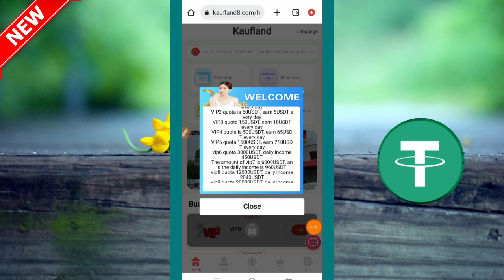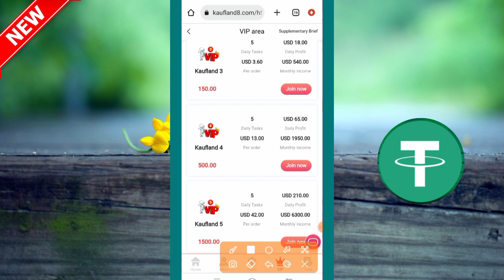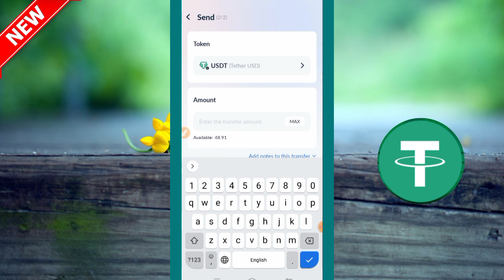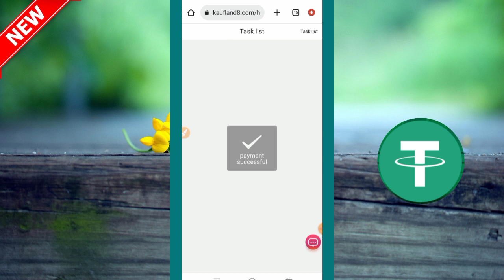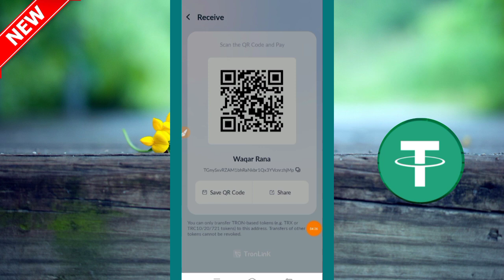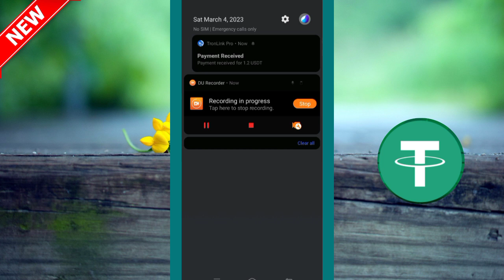💲New Usdt Earning Site | Usd Mining Site 2022 | Without investment | Usdt Earning Website 2023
Earn USD in 1 minute

Join Kaufland Mall and get involved!
Number of cash withdrawals: once a day, but you can upgrade the VIP level to complete the task and withdraw cash again
vip1 amount 20USDT, earn 1.2USDT every day
Invitation Bonus Level 3 Rebate
Get 13% of the first-level referral user's deposit
Get a 5% deposit from second-level invited users
Get 2% of the recharge of the third-level invited users
For example
Your team will receive it within 24 hours
24-hour team recharge 100USDT, reward 5USDT
24-hour team recharge 500USDT, reward 15USDT
24-hour team recharge 1000USDT, reward 30USDT
24-hour team recharge 3000USDT, reward 80USDT
24-hour team recharge 6000USDT, reward 150USDT
24-hour team recharge 10000USDT, reward 300USDT
24-hour team deposit 50,000 USDT, reward 1,000 USDT
24-hour team deposit 100,000 USDT, reward 3,000 USDT

usdt Mining site china
usdt order grabbing website Singapore
usdt grabbing website Indonesia
usdt Mining website UK
usdt Mining website Russia
usdt grabbing website
usdt order grabbing site today
usdt shopping website in china
usdt cloud mining website
2022 Best Tron Mining Site
Trx Earning
Trx Earning Platform
USDT Mining
Trx Mining
payment proot
best free cloud mining sites 2021
bitcoin
bitcoin earning sites
bitcoin free
trx coin